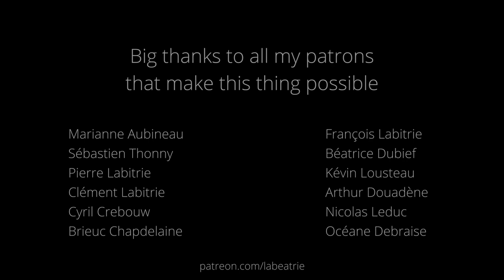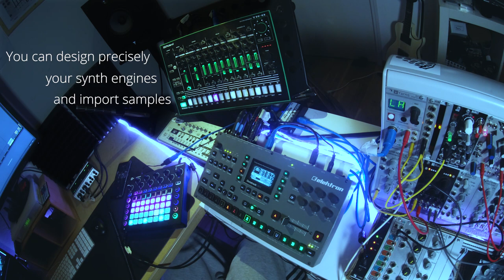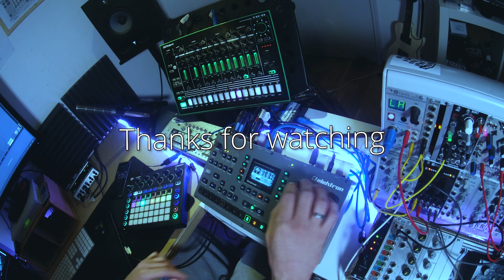Sunday Quicky #19 - Circuit Tryouts [Novation Circuit, Octatrack, TR-8]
The Novation Circuit is more a funny toy than a real tool for me.
Doesn't feel really profesional, but can be an interesting nomad groovebox.

So I have a Novation Circuit for a few days. I never touched it, so I'm happy to give it a try.

As always, the Octatrack is the center of the setup. It's the audio mixer, effect box, master clock, and sample player. Here it plays only one voice sample from the Break Boys banger "My house is your house (and your house is mine)".

TR-8 is delivering a solid 909 kick drum, some snares, rimshots and various cymbals.

2 effect units are configured on the TR-8 and sample tracks, and 4 on the Circuit track (thanks to a neighbour machine on the Octatrack).
TR8 : Filter, Delay
Sample : Filter Reverb
Circuit : Flanger, Delay, Distortion+Sample Rate Reducer, Reverb

Please don't hesitate if you have any question, or need any advice about gear.